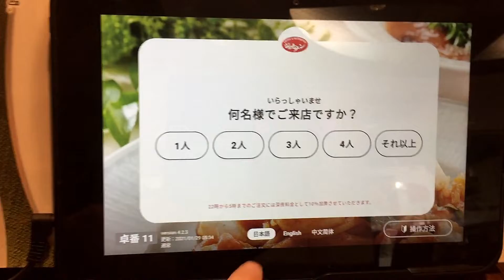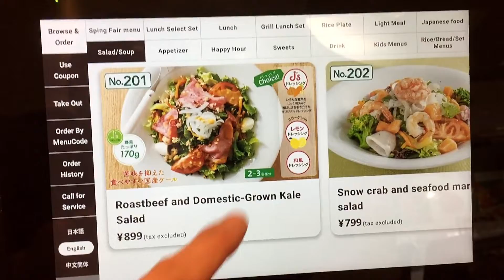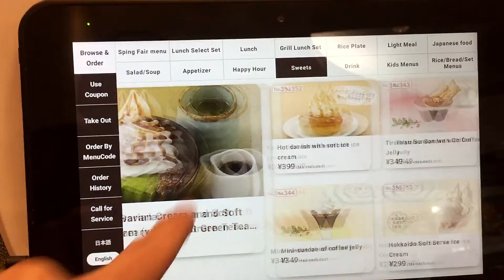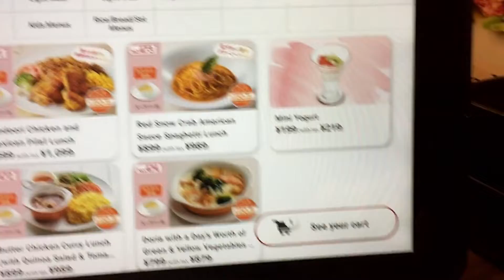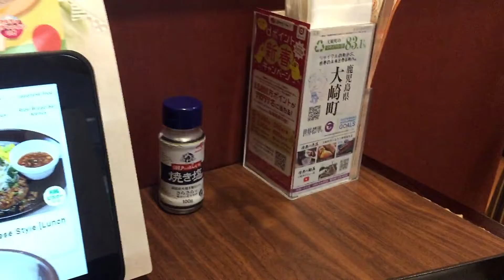#55 Doria w/ a Day's Worth of Green & Yellow Vegetables in Jonathan's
I tried Doria w/ a Day's Worth of Green & Yellow Vegetables in Jonathan's at this time. Jonathan's is one of the most popular restaurants in Japan. They have a lot of branches throughout Japan. So I think you can find them easily wherever you are in Japan. Enjoy!

After this pandemic was controlled, I really hope you come to Japan and enjoy it.